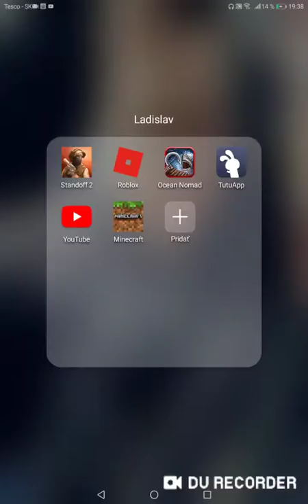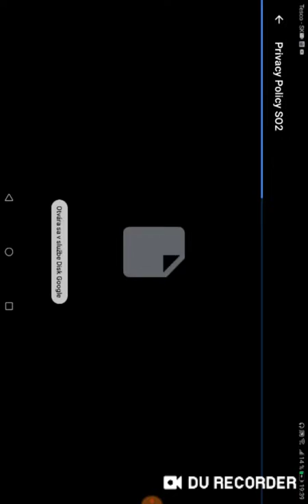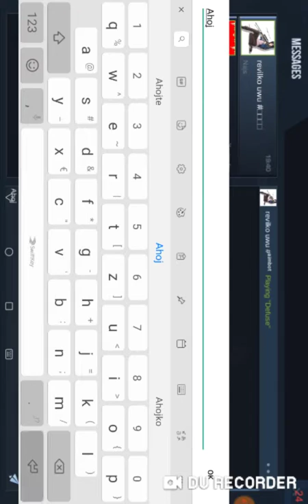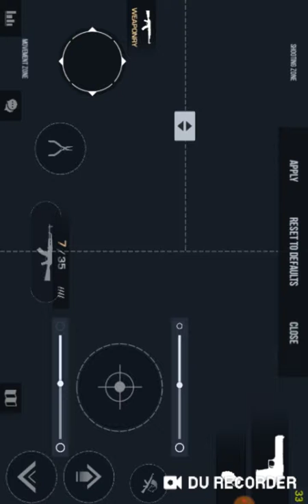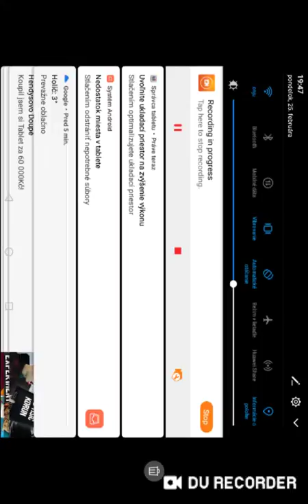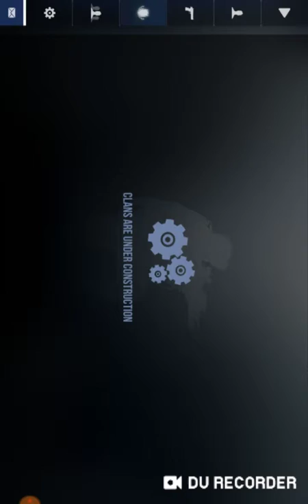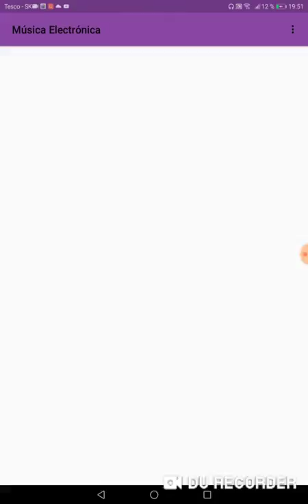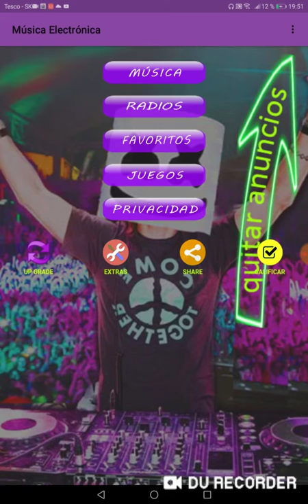Ladislav 4w4 proťi pepovi